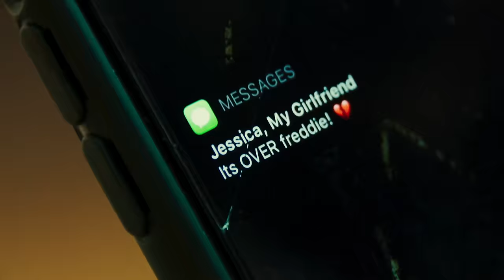TactiCOOL 3LOADS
Huge thanks to Black Rifle Coffee Company, Mat Best, and Freddie Wong!  You guys made this episode the best one yet.  Join Black Rifle's coffee club and never run out of coffee again

Check out Frieddie’s hilarious D&D podcast at dungeonsanddaddies.com

This Episode ►
Niko, Freddie and the annoying New Guy (Mat Best) find themselves in a hostage situation. But when the villain reloads with one hand, Freddie's immediately love-struck, and forced to save her life before she's killed by Niko.

Cinematography and VFX production by Clint Jones
Extra spice shots by Sam Gorski
Additional VFX by Wren, Matt, and Peter
Edited by Clint, Matt, Sam, and Niko (yes, it took four of us to dial in this baby)
Sound by Kevin Senzaki
Produced by Jake and Christian